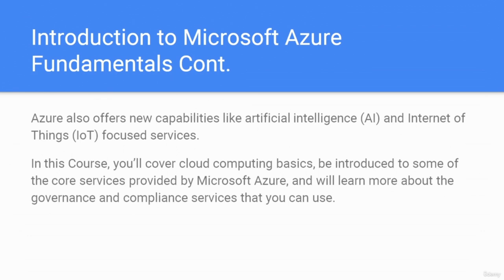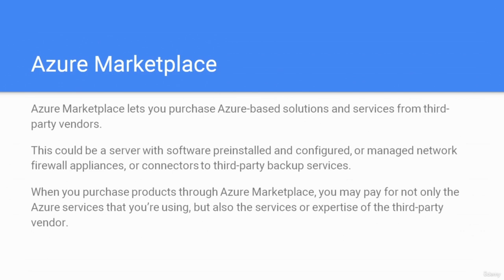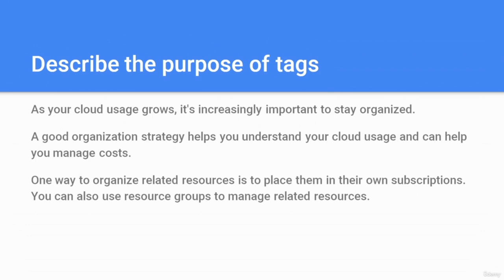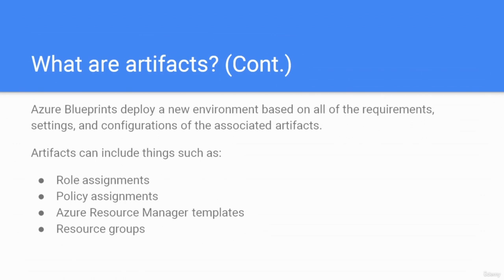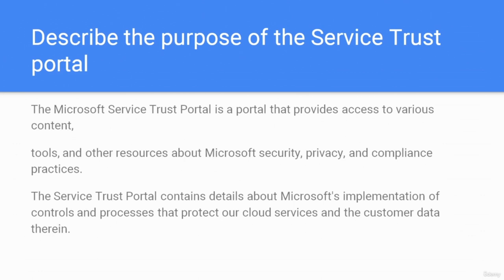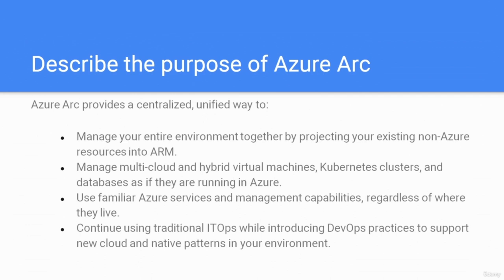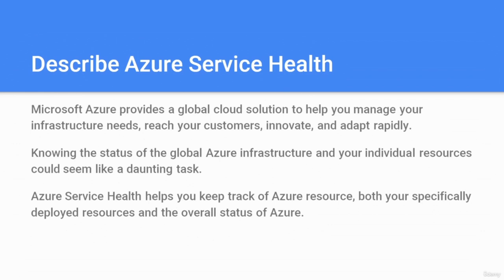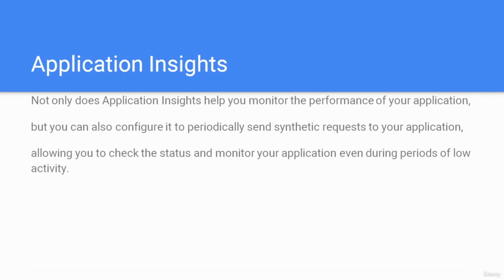Azure Fundamentals: Describe Azure Management and Governance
Learn the fundamentals of Azure, and get certified AZ-900 exam. Learn the Compute, Storage, Database, and Networking solutions in Azure.

Microsoft Azure is one of the three most popular cloud computing platforms. AZ-900 - Microsoft Azure Fundamentals is the best certification to get started with Azure. Learn Cloud Computing with Azure.

We have designed this amazing course to help you learn the Compute, Storage, Database, and Networking solutions in Azure.

Microsoft Azure is a cloud-based platform for testing, deploying, building and managing applications and services through Microsoft managed the data-center. Azure’s cloud adoption framework provides the customers with a set of tools, guidance, and narratives that help them to shape the technology and business in a way they need to accelerate the business outcome.

Microsoft Azure introduces your cloud environment to tools like threat intelligence, advanced threat analytics, Azure information protection and multi-factor authorization. It helps you to take charge of your customer data by collecting, using and distributing them on your own. With the help of data centers spread all over the world, Azure provides high availability along with redundancy. And on the top of everything, Microsoft Azure is cost effective as well.

Benefits Of Azure Certification:

        You will get to learn the basics of Microsoft Azure

        You will be well versed about virtual networking skills and its implementation through Microsoft Azure

        Your career will accelerate in no time

        This certification will be key for you to uncover an entire world of networking which is yet unexplored

For someone early in their tech career, the Azure Fundamentals certification can be part of what lifts them from a less technical role into a more technical role, into a more technical role. But without industry experience, the Azure Fundamentals certification isn't necessarily enough to ensure a job.

In this Course you will learn:

        Describe cost management in Azure

        Describe features and tools in Azure for governance and compliance

        Describe features and tools for managing and deploying Azure resources

        Describe monitoring tools in Azure

        Nothing just Patience and Eager to Learn !

Who this course is for:

        DevOps Engineers
        DevSecOps Engineers
        Developers
        Cloud Engineers
        System Administrator
        IT Engineers